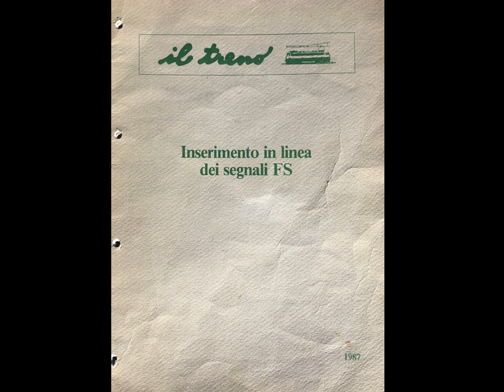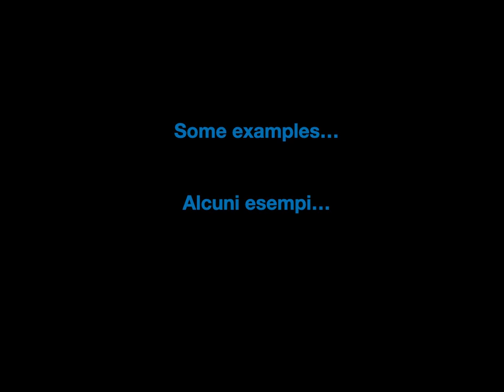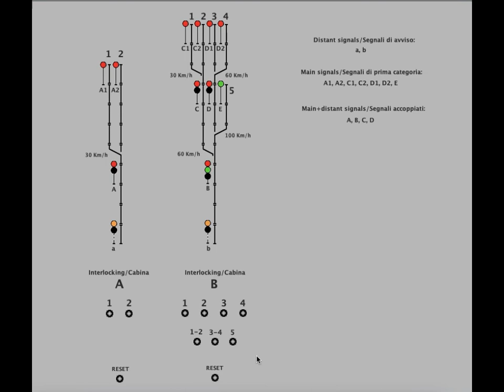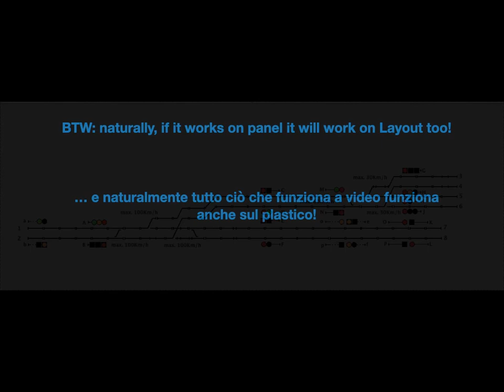JMRI PanelPro FS Italian Signaling System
Segnali FS in JMRI PanelPro